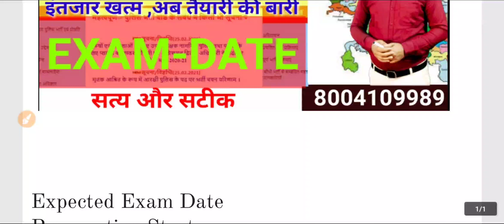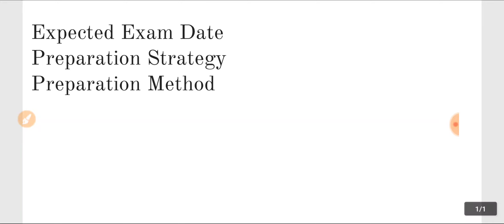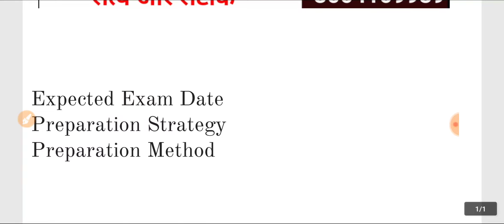Upsi 2021 Exam date || Upsi exam strategy || Upsi latest news today | Upsi official exam date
प्रिय मित्रों स्वागत है आपका अपने चैनल स्टडी विद प्रदीप जैसा कि आप जानते हैं कि यूपीएसआई की इतनी बड़ी भर्ती आज तक कभी नहीं आई है और ना ही भविष्य में आएगी इस परीक्षा को ध्यान में रखते हुए हमने आज आपको परीक्षा तिथि के बारे में अनुमान के अनुसार परीक्षा तिथि बताया है हो सकता है परीक्षा तिथि आपकी आगे या पीछे हो सकती है परंतु वीडियो में बताएं की जानकारी एक्सपेक्टेड एक्जाम डेट प्रिपरेशन स्ट्रेटजी
बहुत महत्वपूर्ण है
Upsi exam strategy
Upsi exam preparation strategy
Upsi preparation method
Upsi expected exam date
Upsi official exam date
Upsi official news
Upsi official news 2021
Uppbp latest news today
Uppbpb upsi exam date 2021